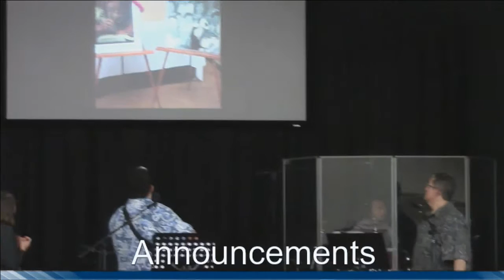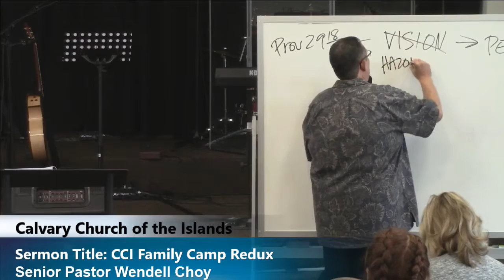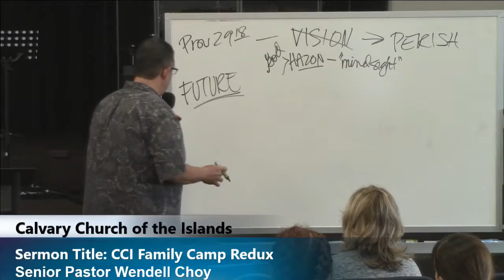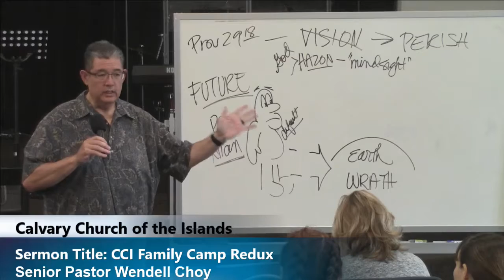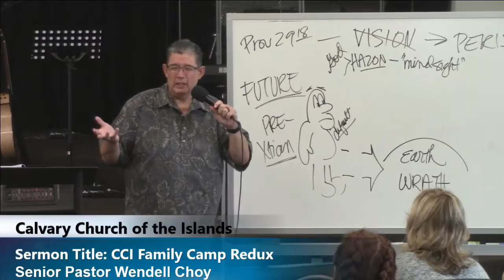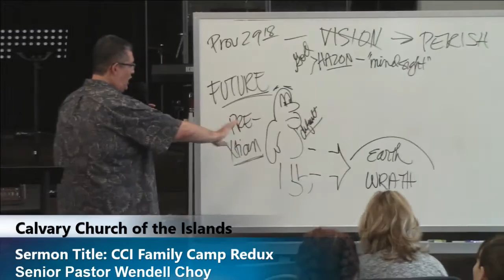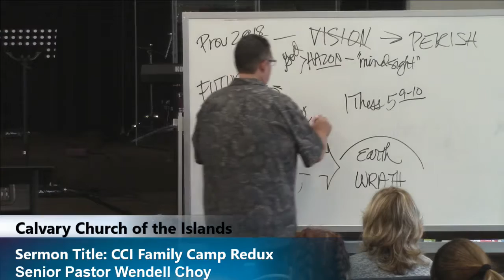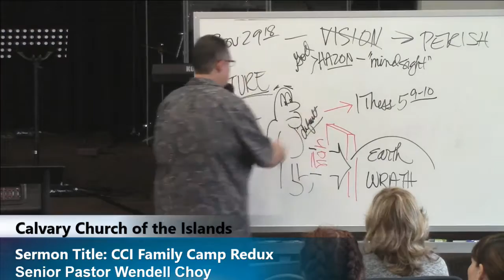10 am Sermon 10-02-2016